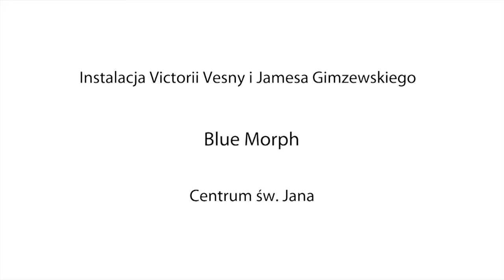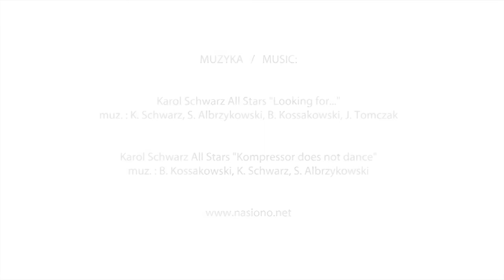Instalacja - Blue Morph by Victoria Vesna, James Gimzewski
Instalacja Blue Morph

Instalacja Blue Morph, prezentowana przez Nadbałtyckie Centrum Kultury w zabytkowym kościele św. Jana w Gdańsku, jest owocem współpracy artystki i naukowca, Victorii Vesny i Jamesa Gimzewskiego. Blue Morph -- najnowsza ich wspólna interaktywna instalacja -- uświadamia nam, jak nanotechnologie zmieniają nasze postrzeganie świata. Nanotechnologia jest nowoczesnym podejściem badawczym, które odnosi się do zrozumienia właściwości materii w skali nano -- czyli do pojedynczych cząsteczek. Za enigmatycznym tytułem instalacji kryje się nazwa gatunku motyla, który od dawna fascynował uczonych, m.in. ze względu na subtelną optyczną inżynierię. Instalacja Blue Morph stworzona została właśnie przy użyciu obrazów w skali nano oraz dźwięków towarzyszących metamorfozie gąsienicy w motyla. Artyści obserwowali owada w wymiarze nano. Wykorzystali fakt, że piękny błękitny kolor jego skrzydeł to nie pigment, lecz występujące na nich wzory i struktura. W wyniku tej pracy powstała artystyczna fuzja dźwięków, światła i interaktywnej sztuki/nauki.

Projekt zrealizowany dzięki finansowemu wsparciu Ministerstwa Kultury i Dziedzictwa Narodowego.

Installation Blue Morph

The Blue Morph installation exhibited by the Baltic Cultural Centre in the historic St. John's Church in Gdańsk, is an outcome of cooperation between an artist and a scientist: Victoria Vesna and James Gimzewski, respectively.
Blue Morph, the most recent of their common interactive installations, helps us realize how nanotechnological innovations change our perception of the world. Nanotechnology is a modern research attitude which relates to the very understanding of the matter qualities on the nanoscale, that is, on the level of single molecules. The enigmatic title of the installation applies the name of a butterfly species which has long fascinated scientists, most of all with respect to its subtle optical engineering system. Blue Morph has been created using nanoscale images and sounds derived from the process of a metamorphosis of a caterpillar into a butterfly. The artists have observed the creature in nanoscale. They refer to the fact that the beautiful blue colour of its wings is not produced by pigment, but by the patterns and structure alone. The work is an artistic fusion of sounds, light and interactive art/science.

The project was realized thanks to the financial support of the Ministry of Culture and National Heritage.